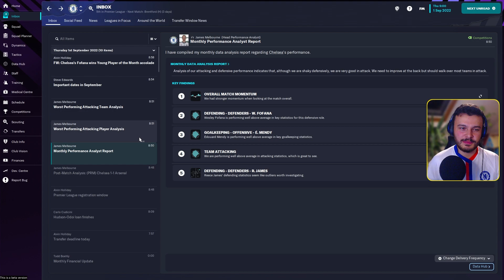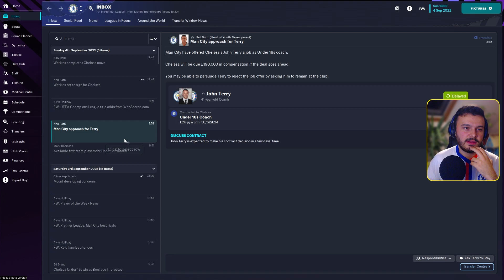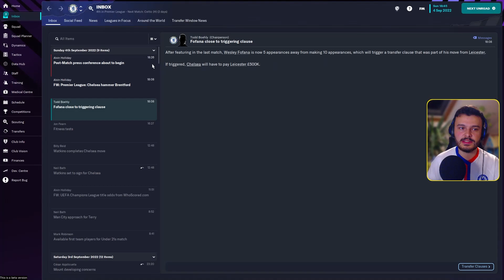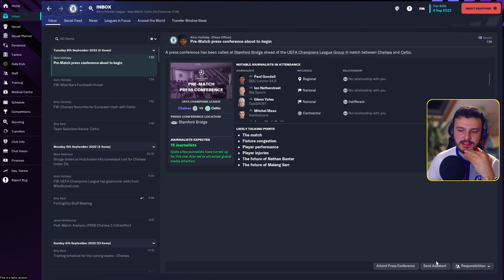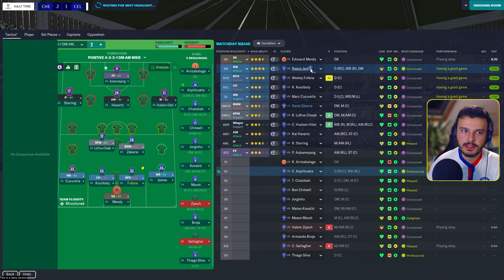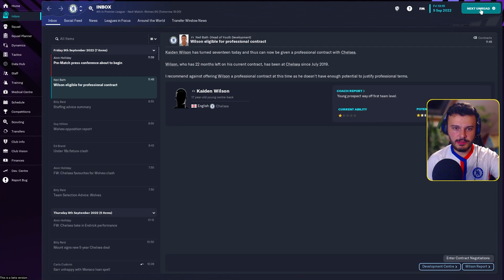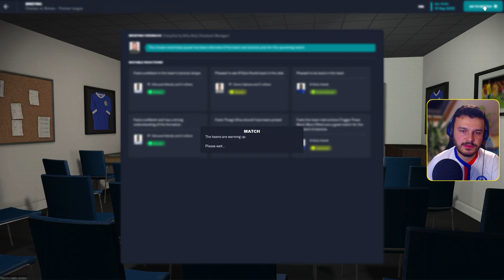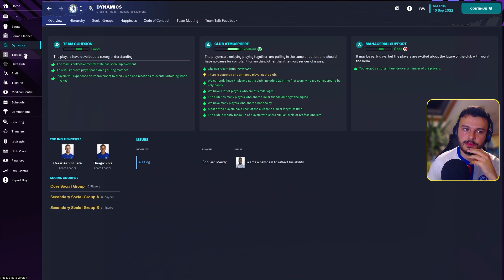FM23 CHELSEA - EPISODE 3: THE CHAMPIONS LEAGUE BEGINS! | Football Manager 2023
Today we took our first venture into the Champions League as well as making progress in the Premier League.